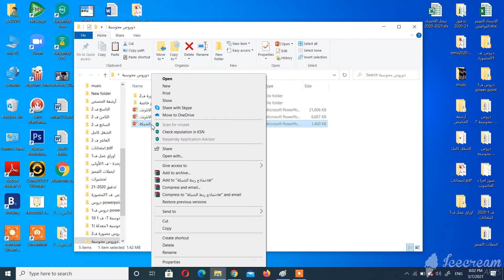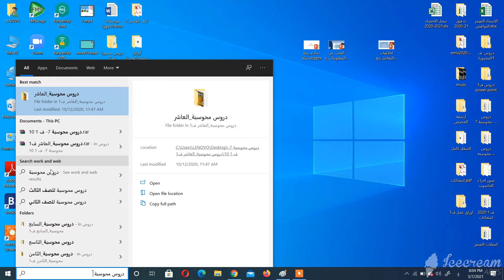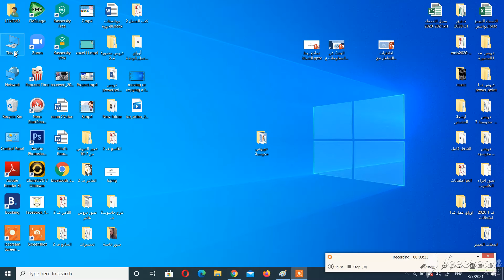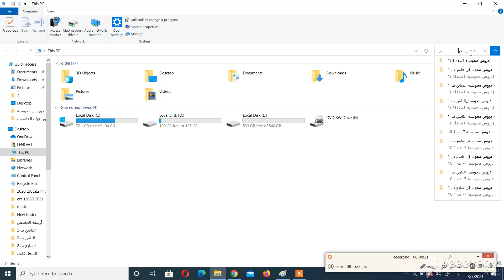search & find feature 3rd grade